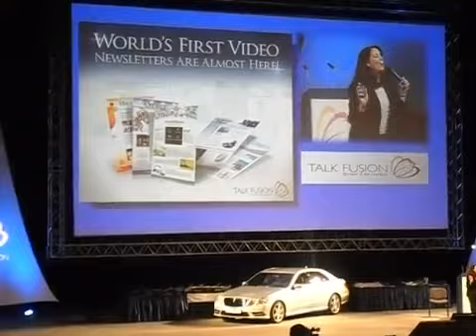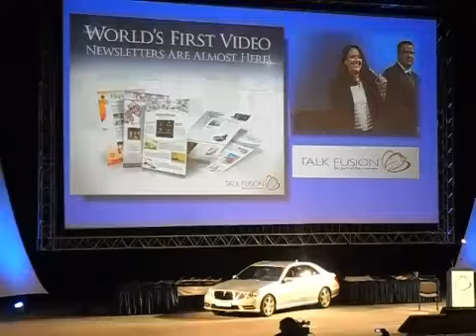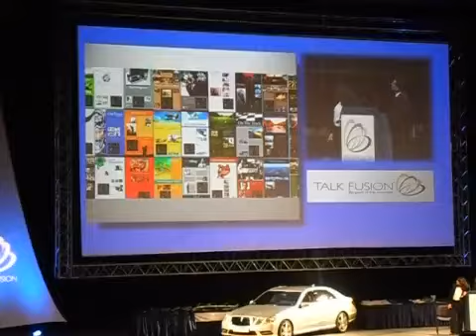The world´s first Video Newsletter by Talk Fusion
Stefan Kröniger empfiehlt den Video-Newsletter von Talk Fusion

jetzt ist der richtige zeitpunkt ...

... um die Kraft des Online-Videos auch für Ihr Geschäft zu nutzen. Wenn Sie einmal damit begonnen haben, werden Sie ihn lieben, weil die Resonanz ganz erheblich gesteigert wird durch die emotionale Übermittlung Ihrer Botschaft.

Es gibt nichts Vergleichbares auf dem Markt. Online-Video ist das Werkzeug der Zukunft.
Wollen wir uns mal über kreative Ideen unterhalten?

Sind Sie offen für neue Wege die vorher noch kaum jemand beschritten hat, aber die Strassen der Zukunft sein werden?
Möchten Sie mit uns auf einer dieser Strassen Vollgas geben?